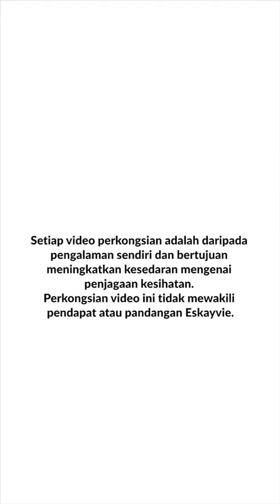Asyik Rasa Moody Je Kalau Badan Rasa Lesu | Eskayvie Mindtropic | Eskayvie Malaysia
“Lesu sangat rasa badan tu. Hal kecil-kecil pun boleh macam cepat marah je rasa.” - kata Puan Seriwati Ismail, 52 tahun.

Sebagai seorang peniaga, Puan Seriwati cepat sangat rasa mengantuk, lesu dan sukar untuk tidur. Beliau juga cepat emosi terhadap anak-anak dan suaminya. Moody orang kata. 😩

Tapi, selepas seminggu consume Mindtropic, beliau dah nampak impak yang positif pada dirinya. Terasa tidur jadi lebih berkualiti, bangun pagi tak rasa penat, rasa bersemangat nak mulakan hari. Emosi pun semakin stabil. 👍🏻

Wah! Kini Puan Seriwati rasa ceria setiap hari 🥳🤩 dan semakin bersemangat nak buat kerja. ✊🏻

Mindtropic ini diformulasikan daripada bahan Nootropik dan Adaptogen seperti Phosphatidylserine, Ashwagandha KSM-66, Bacopa monnieri, Selenium dan Magnesium untuk membantu mengawal stres, memberi fokus dan menguatkan memori.

Sekiranya anda mempunyai masalah yang sama seperti Puan Seriwati Ismail, jangan lupa dapatkan Mindtropic sekarang. Layari